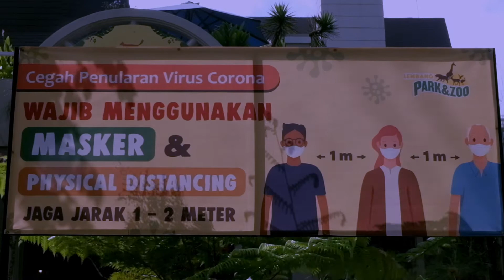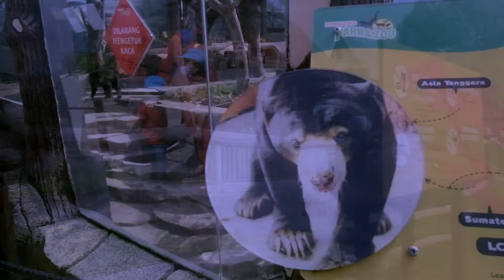A Day in My Life Indonesia | Vacation at Lembang Park and Zoo PART 1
Our 2nd PART 1 vlog has been published on Youtube!